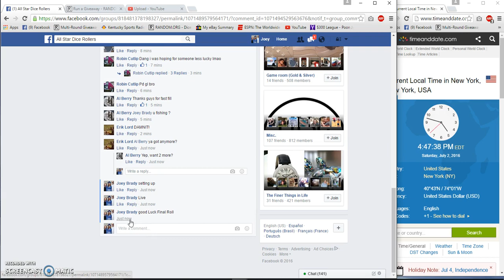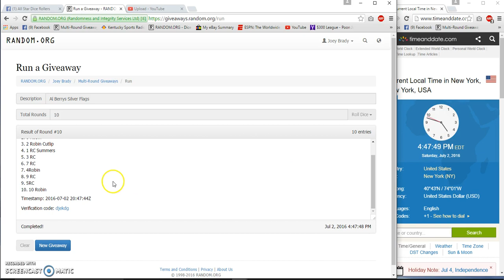Al Berrys Silver Flags